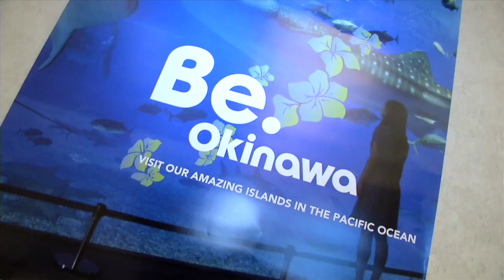MeleTOP - Sidang Media Cintaku Di Okinawa MeleTOP Episod 141 [14.7.2015]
Jom tengok sidang media Cintaku Di Okinawa yang berlangsung baru baru ini.